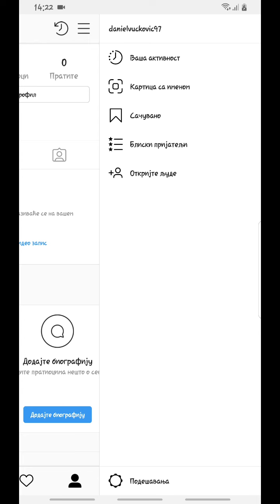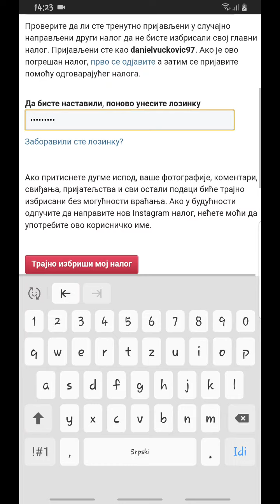KAKO OBRISATI INSTAGRAM? 2023